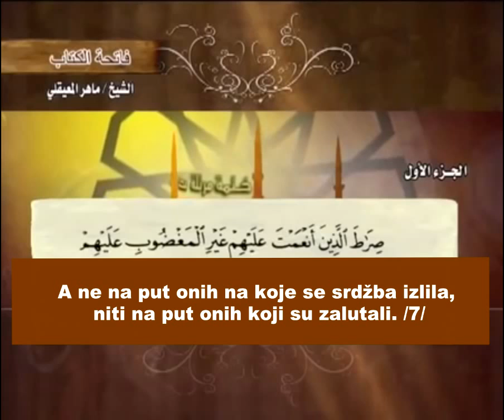Sura El-Fatiha (Uvodnica) s prijevodom značenja | Učač Mahir El-Muaikli | سورة الفاتحة ماهر المعيقلي